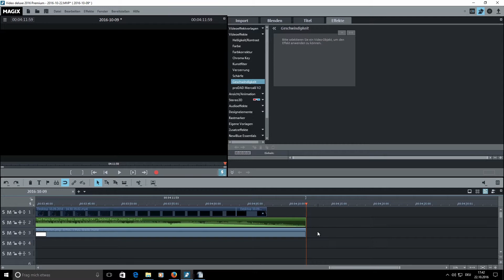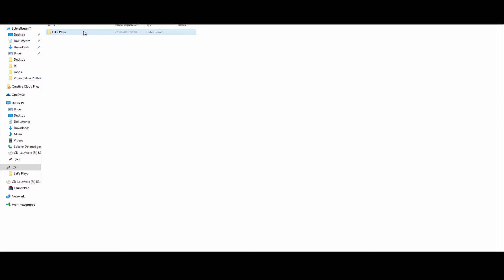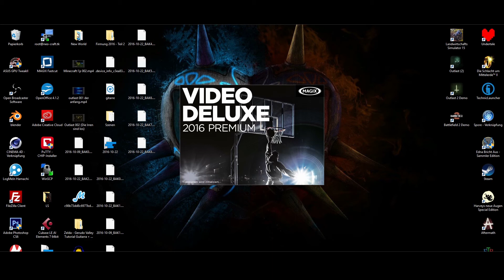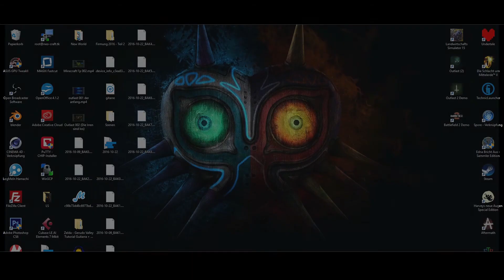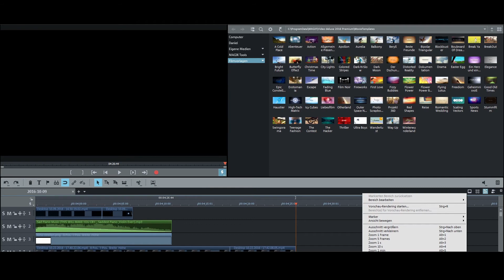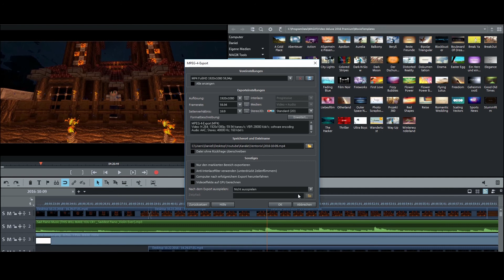☯YOUTUBE ein KURZFILM ☯ Ventonix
nach meh als einem Monat kommt nochmal ein Video
etwas anderes als die anderen ich hoffe es gefällt euch trotzdem ;)

Wenn ich etwas verbesern sollte oder was anderes dazu machen sollte, dann schreibt es einfach in den Kommentaren. Ich freue mich immer auf eure Untersützung.

Kommentiertes Gameplay von Ventonix
Mitspieler : ... ... ...
Server : ... ... ...
offiziele Seite : ... ... ...

-Texturepack
• Sphax purebd craft Grunge
.Shader :KudaShader v 6 Beta Ultra